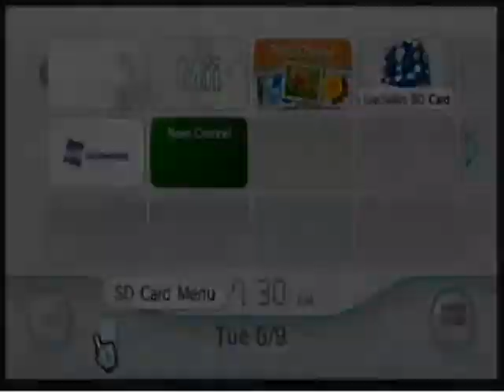Let's Play Paper Mario, Prologue Part 1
We read a storybook, we get a letter from Peach, and we head to the castle...What's that shaking all of a sudden?